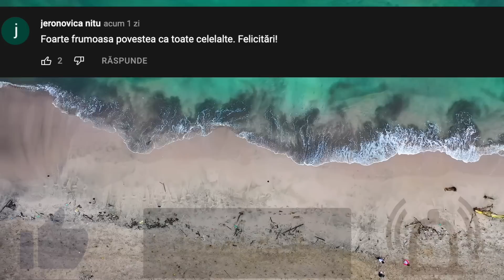Maimuțele săpau și încercau să scoată CEVA , Iar când Oamenii le au ajutat toți au rămas Șocați...